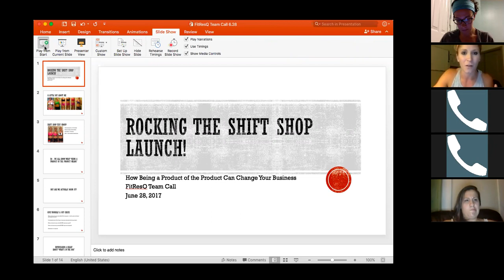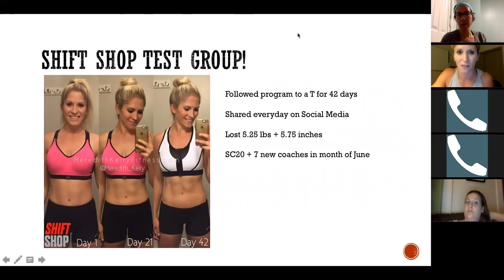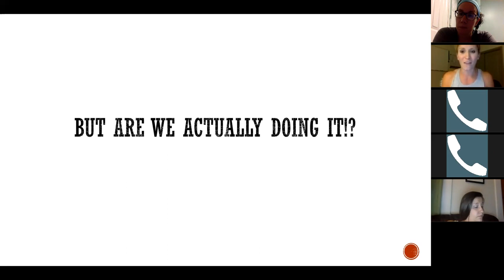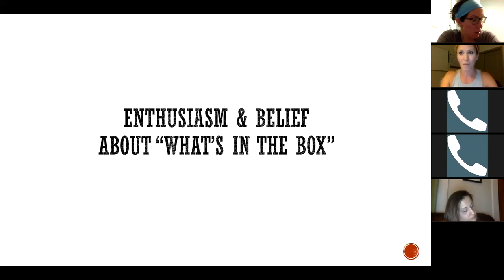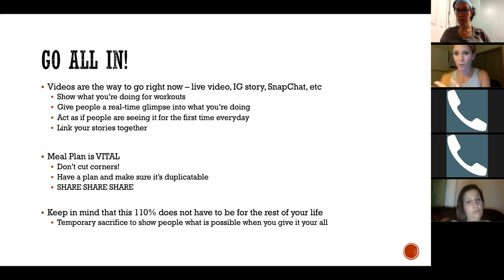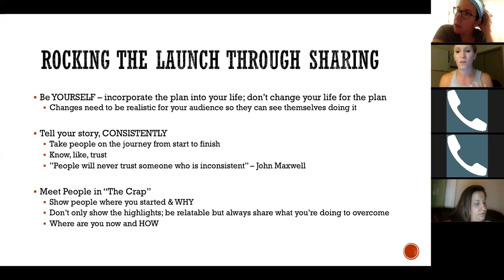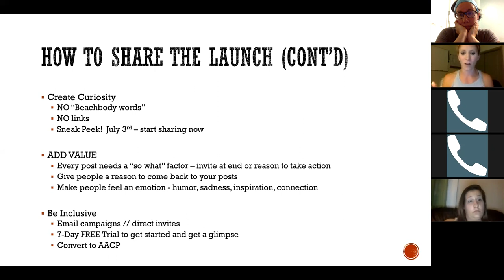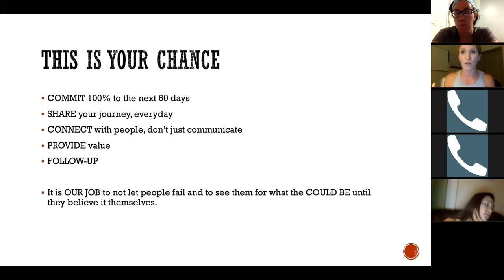Being a Product of the Product and Everything Shift Shop with Meredith Kelly